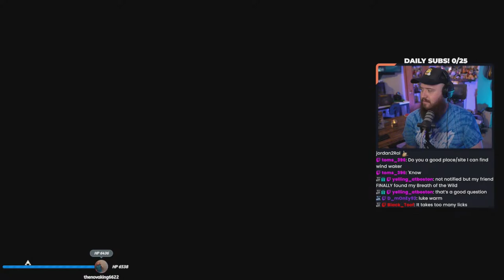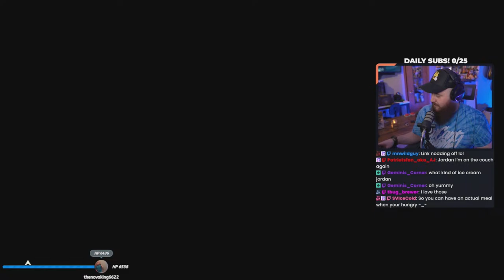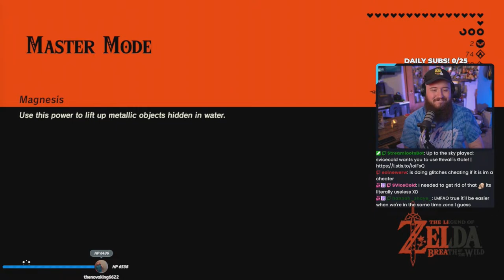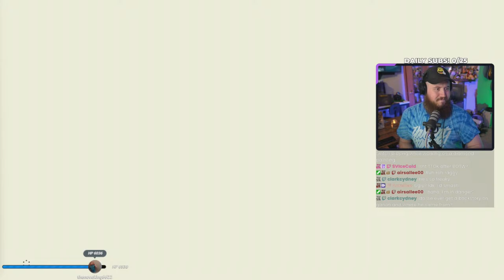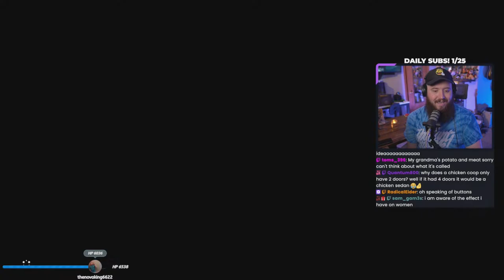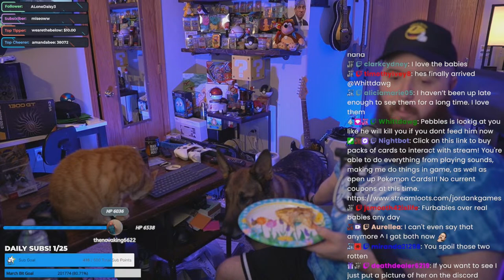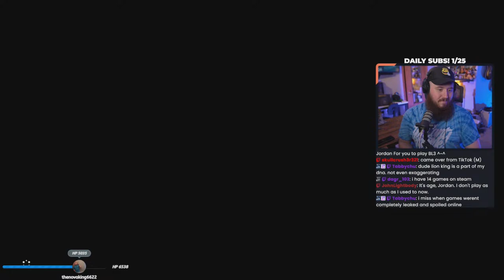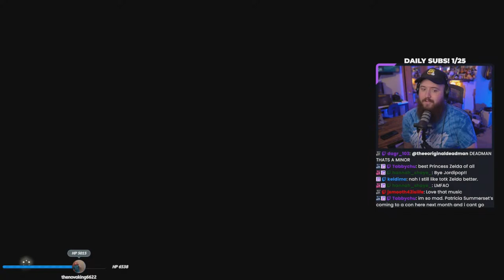Breath of The Wild MASTER MODE (Full screen)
We need those watch hours here as well! Join us!